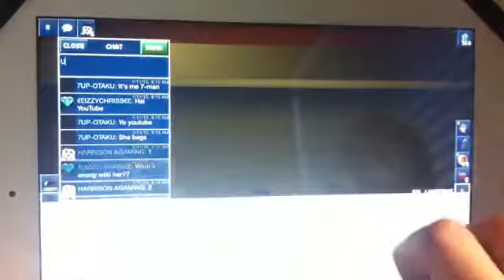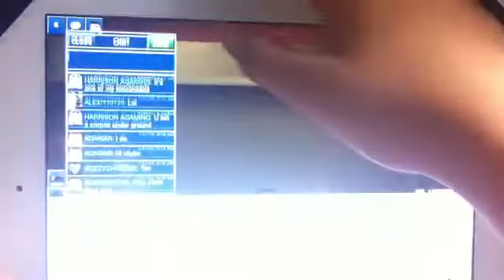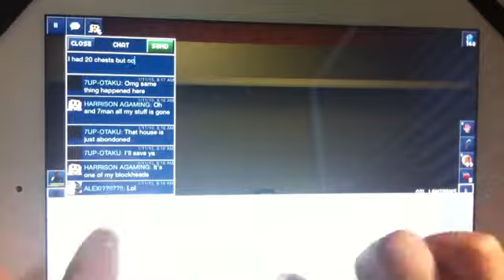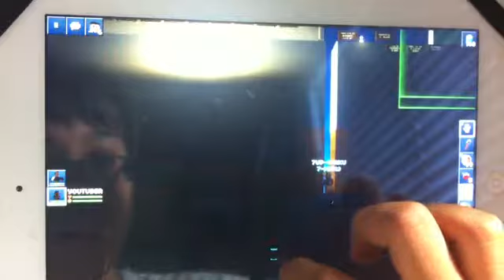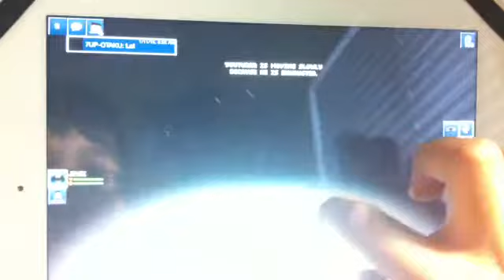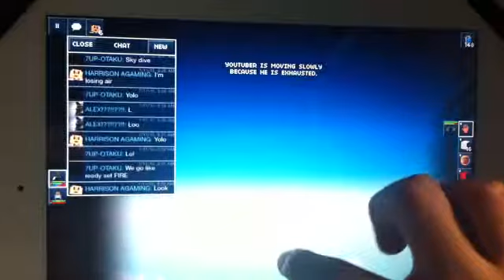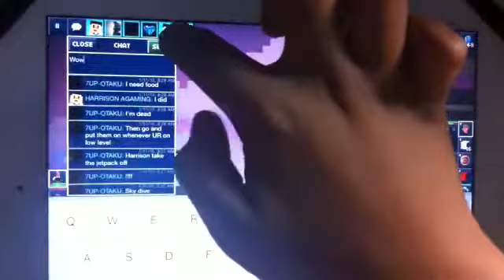Blockhead with 7man